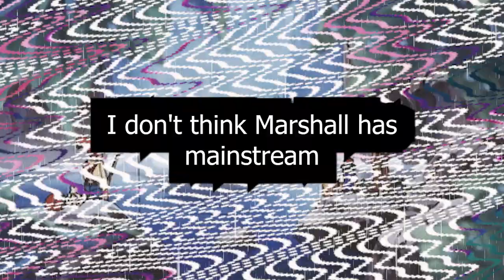The best MAGIC anime you haven't watched YET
Mashle: Magic and Muscles (Japanese: マッシュル, Hepburn: Masshuru) is a Japanese manga series written and illustrated by Hajime Kōmoto. It has been serialized in Shueisha's Weekly Shōnen Jump magazine since January 2020, with its chapters collected in 16 tankōbon volumes as of April 2023. An anime television series adaptation by A-1 Pictures premiered in April 2023.
Set in a magical world in which an individual's position within society is defined by their power and skill with magic, Mash Burnedead is a young man without so much as an ounce of magic in his blood. In order to live a peaceful life with his adoptive father, Regro, Mash will need to become a Divine Visionary (神覚者, Shinkakusha), a title which is only given to exceptional students from the Easton Magic Academy. Despite having no magic whatsoever, Mash goes to the magic school, determined to survive and show the world that muscles can beat magic.

Well I hope you enjoy the video and thank you for stopping by!

The Value of Slowing Down | I've Been Killing Slimes For 300 Years And Maxed Out My Level

I am doing subtitles now and some of them are messed up but I kept them in because I find them hilarious.